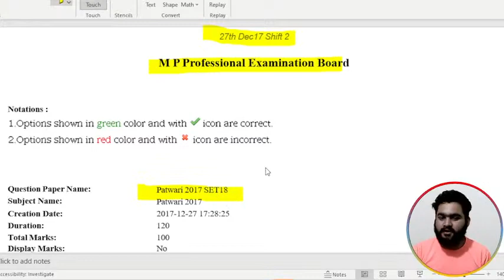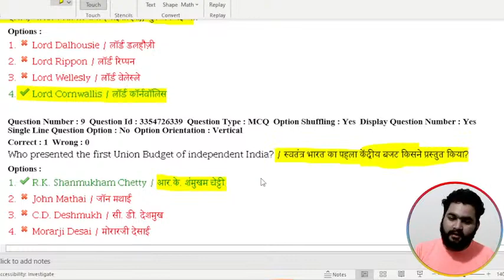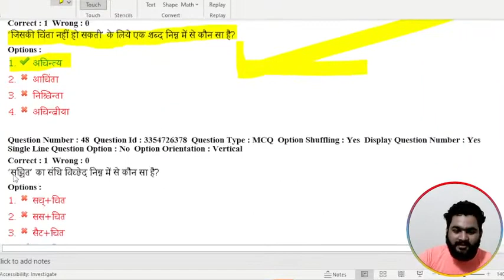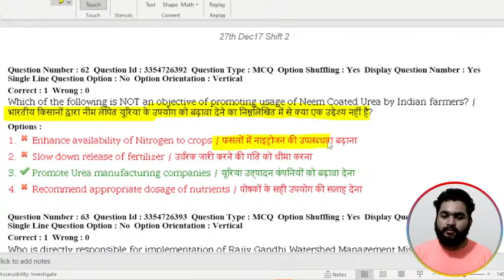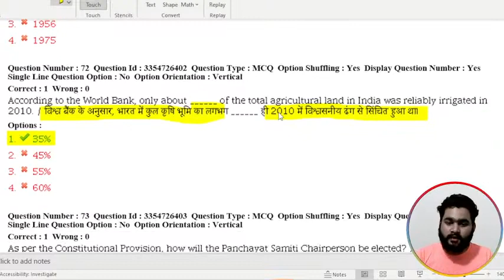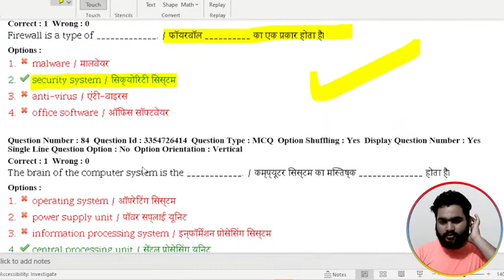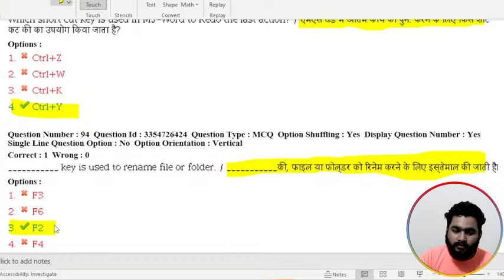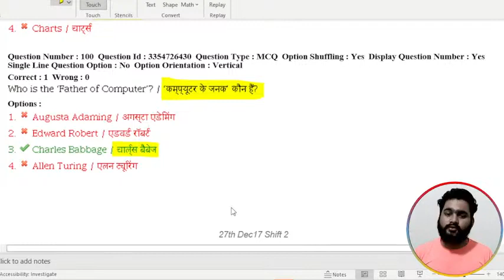पटवारी के IMP पेपर हल PART = 05